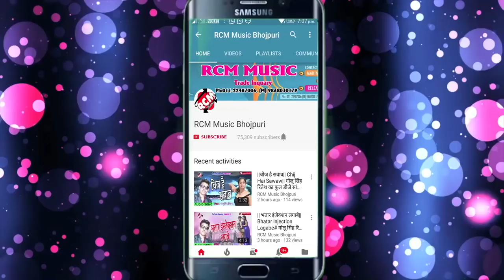धनन्जय धड़कन का 2018 का सबसे बड़ा रोमांटिक सांग || बन जा हमार जनाना गोरी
Title: Ban Ja Hamar Janana Gori
Singer: Dhananjay Dhadkan
Lable: RCM Music
Lyrics: Faisan Firoj
Video Director:
DOP: